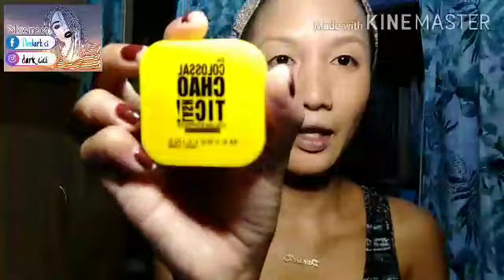COLORFUL EYESHADOW MAKE UP LOOK |thedark ci VLOG